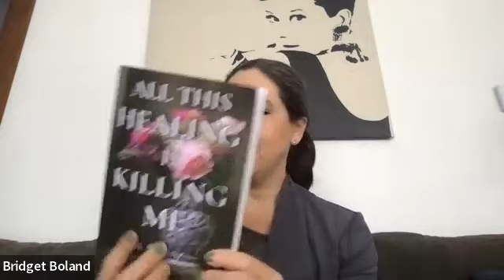Modern Musings author series with Bridget Boland and Gabrielle Pelicci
Bridget Boland interviews Gabrielle Pelicci about her #1 Amazon Bestseller book: All the Healing is Killing Me.

During the interview they discuss the process of writing, editing and publishing a book.

About the book:

At age 20, Gabrielle Pelicci returned from her modeling career in NYC to her hometown of Scranton, PA where her mother suddenly passed away. At her mother's funeral, Gabrielle had a spiritual experience that left her reeling and set her on a heroine's journey to learn about both the scientific and mystical explanations of human consciousness. Gabrielle studied a dozen healing practices, from alternative medicine to yoga, including travel immersions in Europe, Asia and Africa. Over the next 10 years, her complex PTSD symptoms persisted. Little by little, Gabrielle's childhood experiences of domestic violence, and her parents' mental illnesses and addictions are revealed. At age 30, still grieving the loss of her mother and disgusted with the fact that she can't overcome her anxiety and depression, Gabrielle attempted to take her own life. Luckily, she survived and continued on her journey of healing and trauma recovery, earning a Ph.D. and becoming a professor of Holistic Medicine, with a dissertation on Women Healers.

In this deeply personal and vulnerable account, Gabrielle reveals how childhood trauma impacts our physical and mental health - as well as our adult relationships. She explores how you are only as sick as your secrets and telling your story is the medicine that can save your life. All This Healing is Killing Me is a brave narrative that reckons with the hold of the past over the present, the mind over the body and celebrates one woman's ability to write herself a happy ending.